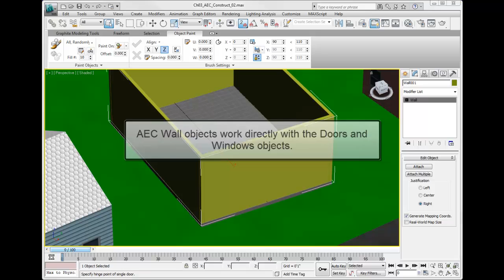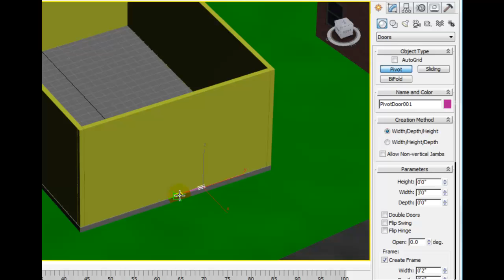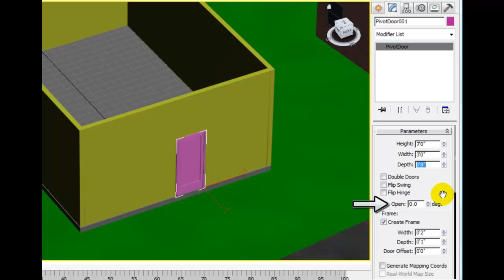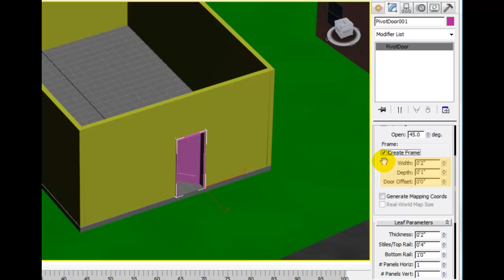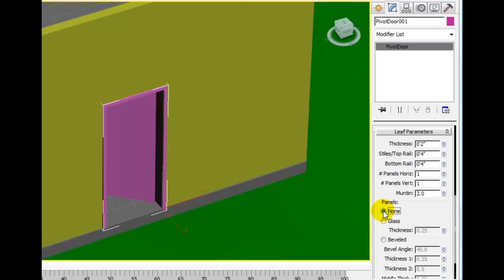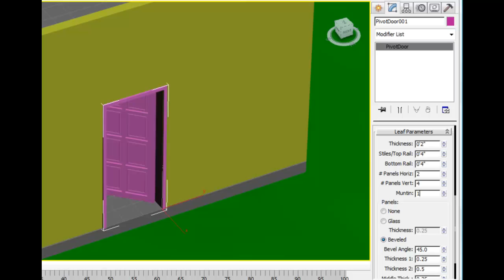3ds Max 2012 Tutorial - Installing a Door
Installing a door object into the AEC wall.